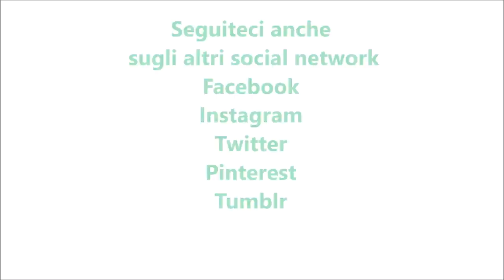Polpette di cous cous per bimby TM6 TM5 TM31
Ingredienti:
200 g di cous cous precotto
30 g di olio e.v.o.
3 zucchine tagliate a dadini
1 carota tagliata a dadini
1 scalogno
1 uovo
prezzemolo e basilico q.b.
50 g di pangrattato aromatizzato
20 g di parmigiano grattugiato